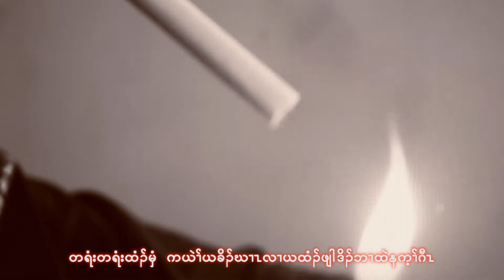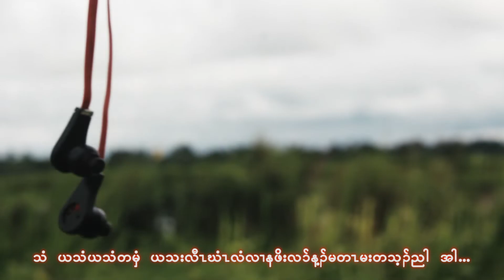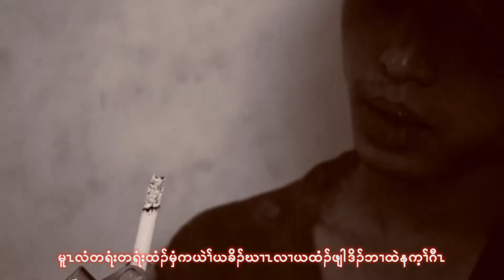New Karen Song "Die" by Carb Band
Title - Die
Composer - Puswal Doh
Starring - Dream Love Group
Band - Carb Band
Director - Energy (Channel Anawtayar)
Edited by Spy King (Channel Anawtayar)
May God bless you all. Amen.